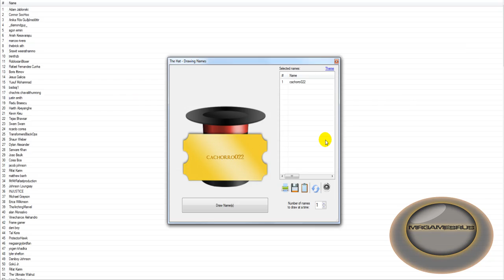Marvel Super Hero Squad Online St. Patrick's Day Gold Contest Winner- HD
list=PL81E0629A45F4E24B